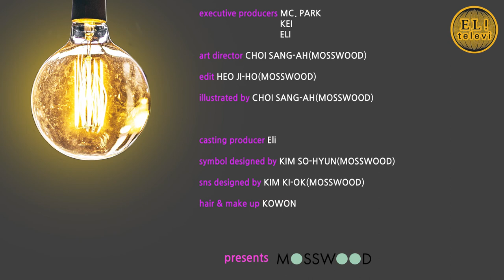[ 서은영의 EL! televi ] #032 모두가 다 안된다고 할 때! / 엘리의 테이스트 가이드 !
*커런트워 [The Current War, 2017]

 -알폰소 고메즈 –레존 감독

 -베네딕트 컴버배치, 톰홀랜드,  캐서린 워터스턴 주연

 - 쇼맨십의 천재 ‘에디슨’과 상상력의 천재 ‘테슬라’  그리고 협상의 천재

     ‘인설’과 비즈니스의 천재 ‘웨스팅하우스’ 가 등장하며 펼쳐지는 이야기

측은지심[惻隱之心]

 - 사단의 하나로, 남의 불행을 불쌍히 여기는 마음__________________________________________